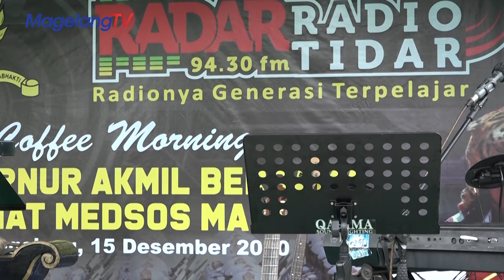Gubernur AKMIL Serukan Bijak Bersosmed